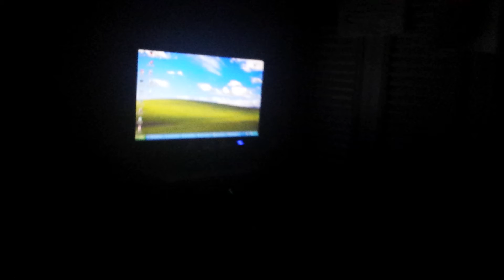Power outage at Computer Store- 7/17/2017 #1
Fox45 failed to begin at 10:00pm tonight so the first 10 minutes of the program are preempted and there is a power outage in the store.